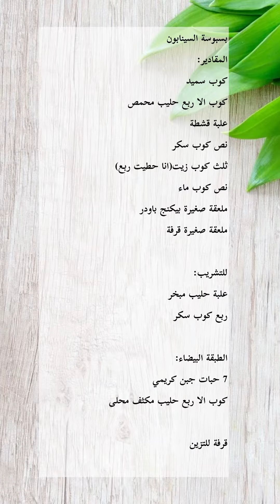بسبوسة السينابون او بسبوسة القرفة اللذيذة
لمحبين القرفة ، بسبوسة السينابون الخطيرة ، لذيذة و سهلة

بسبوسة السينابون
المقادير:
كوب سميد
كوب الا ربع حليب محمص
علبة قشطة
نص كوب سكر
ثلث كوب زيت
نص كوب ماء
ملعقة صغيرة بيكنج باودر

للتشريب:
علبة حليب مبخر

الطبقة البيضاء:
7 حبات جبن كريمي
كوب الا ربع حليب مكثف محلى

قرفة للتزين